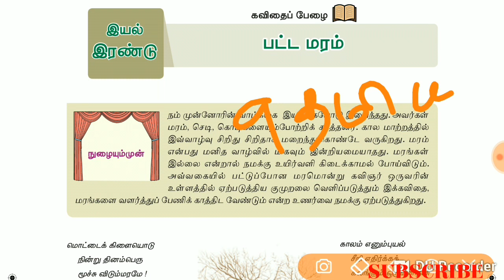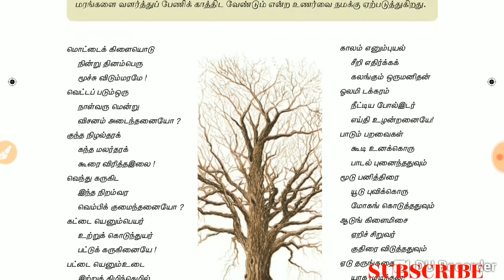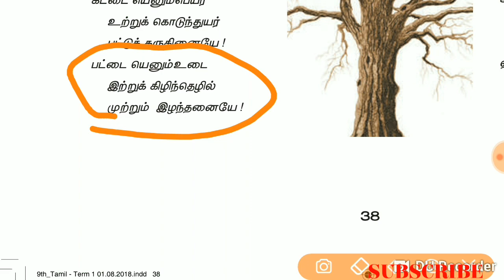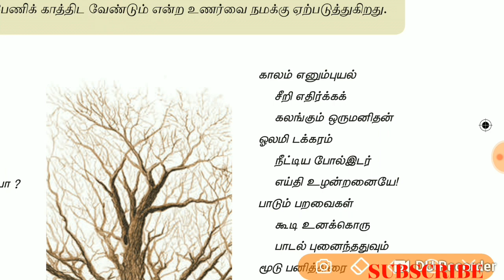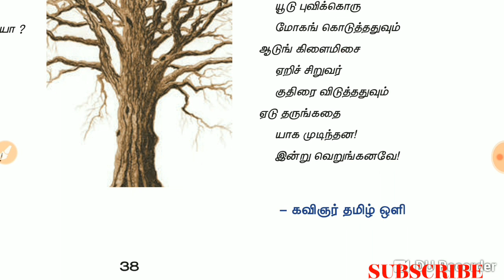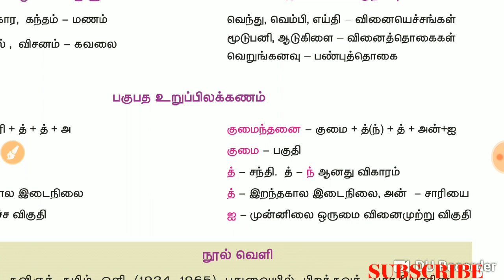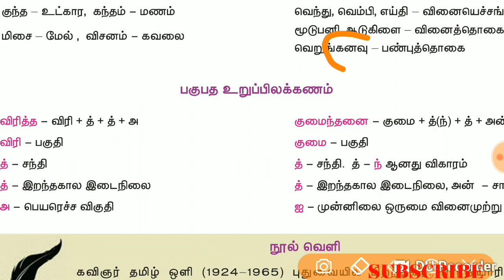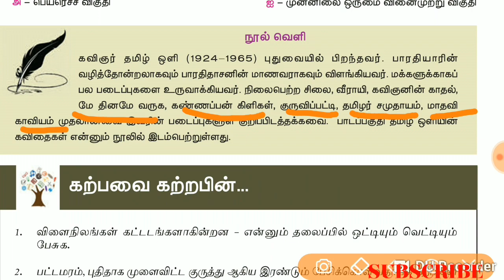பட்ட மரம் தமிழ் ஒளி ஒன்பதாம் வகுப்பு புதிய புத்தகம் group 2 2018